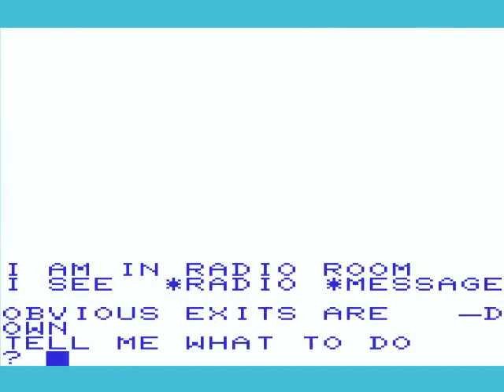Death Ship 19xx HYPERSPIN VIC 20 VIC20 COMMODORE NOT MINE VIDEOS8k